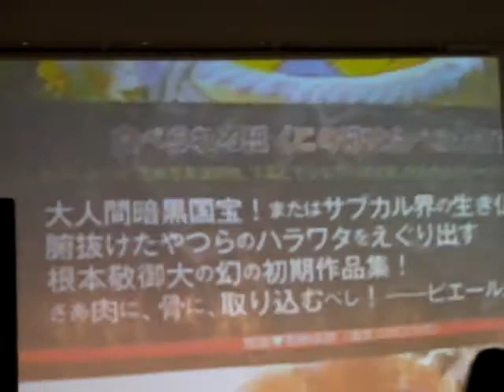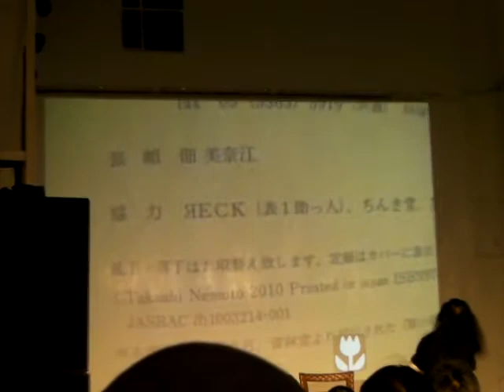世界に誇るより他ない、ハッテンバプロダクション 大阪 GW 01